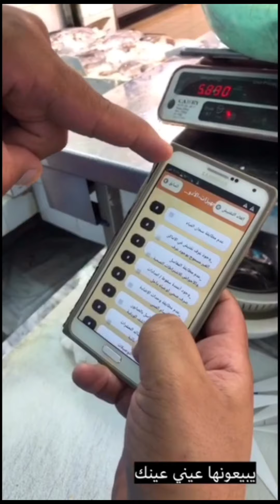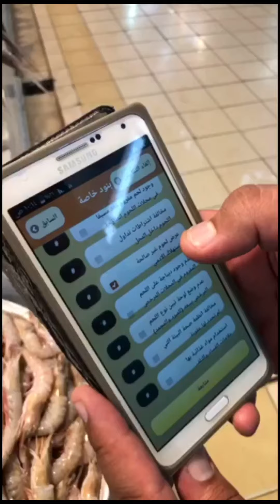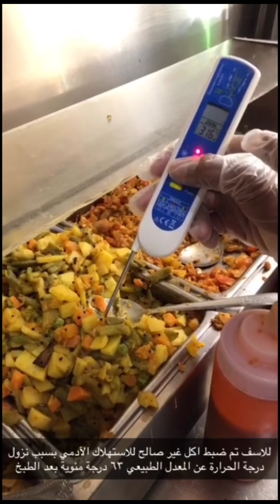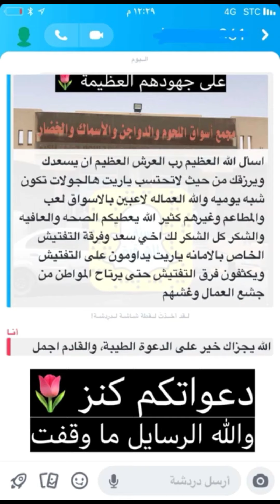لحوم واسماك فاسدة بالدمام | تغطية سناب الشرقية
جولة تفتيشية مع (مراقبي بلدية وسط الدمام) على (سوق اللحوم المركزي) بالدمام بالتعاون مع (سناب الشرقية) حيث تم ضبط اسماك ولحوم وأغذية فاسدة، الجولة برفقة الدكتور شريف الحنابي والدكتور احمد الفهيد | إدارة صحة البيئة | بلدية وسط الدمام ومجموعة من الأطباء والمراقبين
احب اشكر رئيس بلدية وسط الدمام المهندس عبدالله بن سند الشمري وكل مدراء الأقسام والأطباء والمراقبين وانتظروا جديدنا